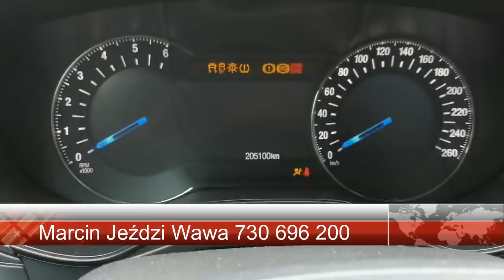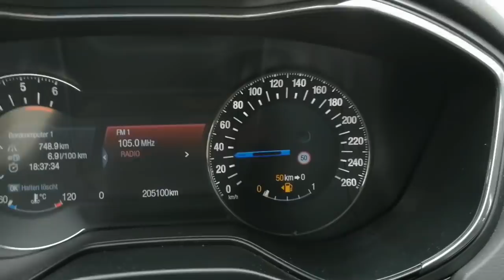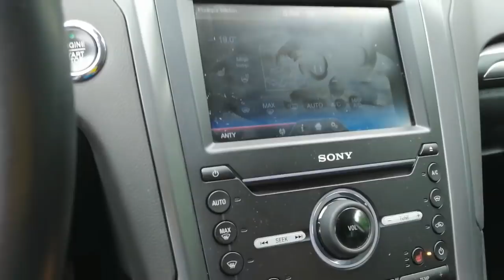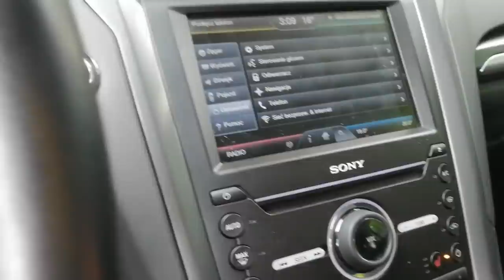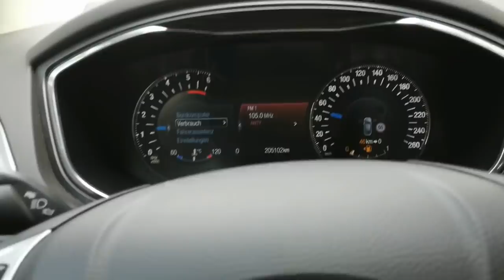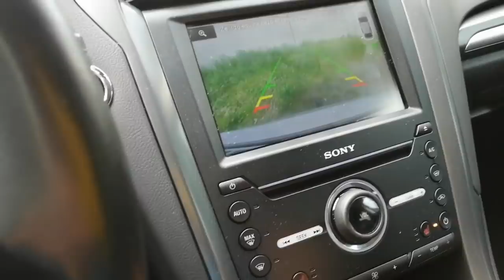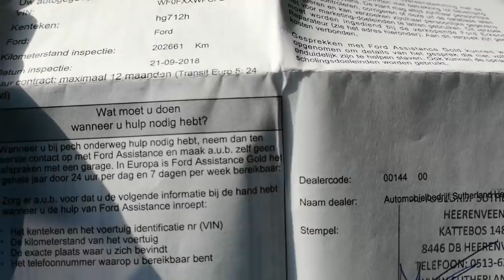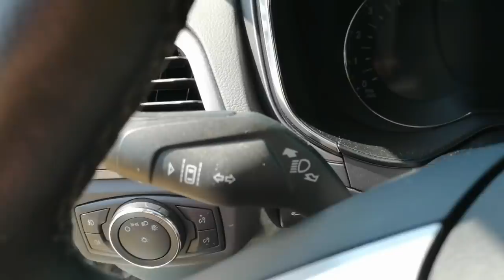Masz 10 tys euro? Zobacz Co Możesz Kupić z 2015r na Max Full Wypas na Berlińskim Placu.